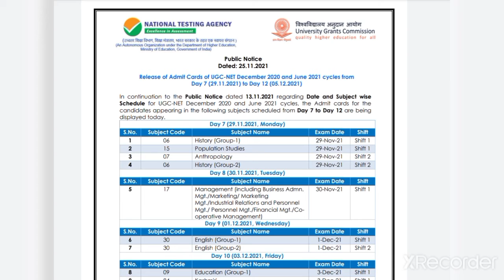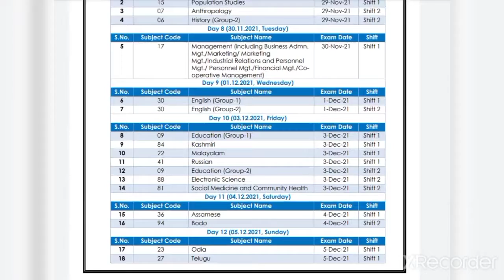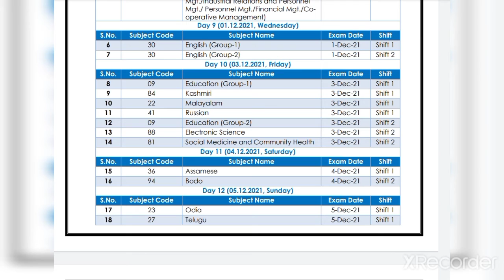Admit card Released for Day 7-12 || Ugc NET Dec & june 2021|| NTA